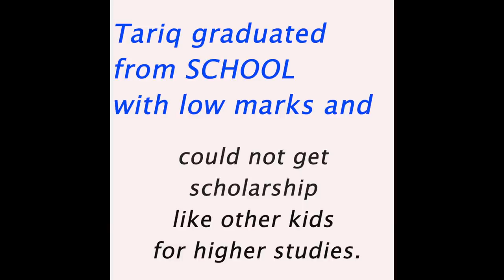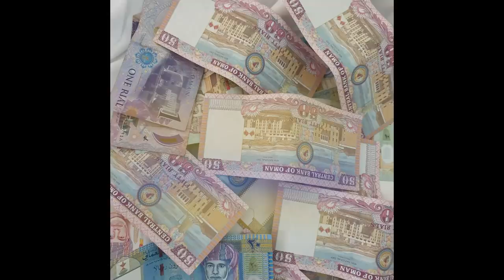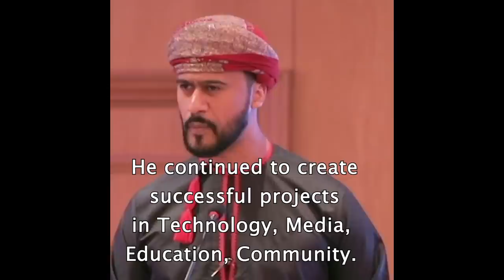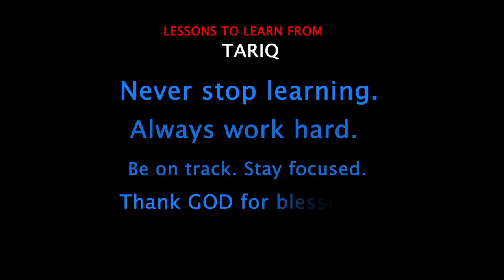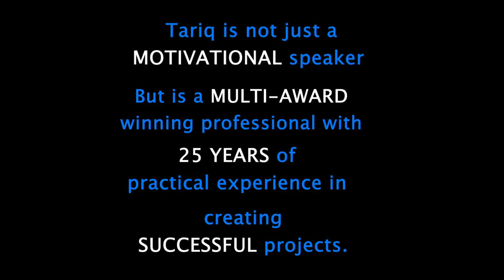Tariq Al Barwani - from failure to success story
A team of night job content creators called AMovies have created an inspirational video about the struggle, challenges and failure of a motivational public speaker and IT professional, Tariq Al Barwani, sharing the secrets that brings anyone that has had challenge to a great success.

Tariq Al Barwani is today an award winning information technology professional, popular motivational speaker and the founder of community knowledge sharing platform, Knowledge Oman